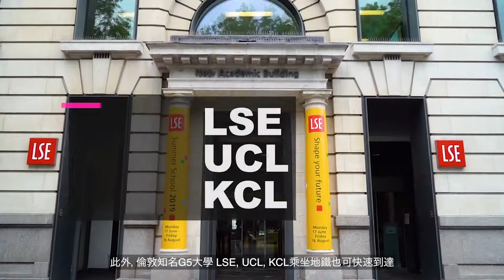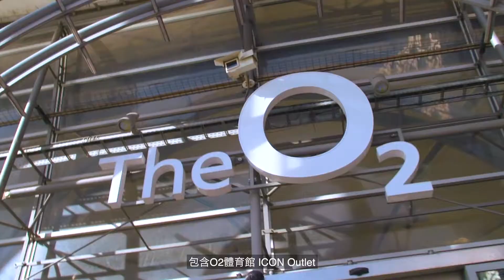London City Island by Ecoworld Ballymore | London E14, United Kingdom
【London City Island｜東倫敦都會核心半島 毗鄰著名金融區  】
【指定單位送車位及全屋傢俬#  ｜「環河現樓」今年聖誕 即買即住】
親臨 展銷會 及

享有「倫敦曼克頓」美譽的 London City Island 由世界著名發展商 EcoWorld Ballymore 誠意打造，周邊有芭蕾舞團總部、畫廊及體育館環繞，文化氣息濃厚，更坐擁雙線交匯鐵路 DLR 及 JubileeLine ，4 分鐘^直抵 金絲雀碼頭！

重點推介
- 2分鐘步程^達 CanningTown 站
- DLR 及 Jubilee Line 雙線匯聚
- 輕鬆前往 Westfield 購物中心、O2 體育館、農夫市集Borough Market
- 環河現樓，飽覽「城市雙河」泰晤士河 及 RiverLea 的美景
- 享有「倫敦曼克頓」美譽，文藝創意薈萃之地
- 著名英國國家芭蕾舞團（English National Ballet）之總部經已進駐
- 項目屢獲殊榮，包括 Best New Place to Live、Best Residential Development 及 Best Regeneration Project 大獎，屬實至名歸的城中瑰寶+
- 尊享City Island Arts Club住客會所，設施包括24小時禮賓服務、健身室、水療設施及室外暖水游泳池等
-備有 2 、3及4房住宅單位，售價由 £675,000起*

僅限首5名買家免費獲贈「車位及全屋傢俬」價值高達 £3.9萬#

【London City Island | Riverside development in the heart of East-London neighbouring the financial district 】
【 FREE Parking & Furniture Pack for selected units# | Ready to move into this Christmas 】

London City Island, well known as a "mini-Manhattan of London", is developed by EcoWorldBallymore. The island is home to the English National Ballet and art galleries. Only 4 mins^ to CanaryWharf via DLR & JubileeLine.

Highlights
- 2 mins walk^ to CanningTown station
- 2 tube lines DLR and Jubilee Line
- Easy access to Westfield Shopping Centre, The O2, Borough Market
- Enjoy the beautiful view of the RiverThames and RiverLea
- Renowned as a "mini-Manhattan of London", a new cultural hub of arts and creativity
- Home to the famous English National Ballet
- Awards including Best New Place to Live, Best Residential Development and Best Regeneration Project+
- City Island Arts Club with 24-hour concierge, gym, spa and heated outdoor pool etc.
- 2, 3 & 4 bedroom apartments available, starting from £675,000*

The first 5 buyers can enjoy  FREE Parking & Furniture Pack worth up to £39k*